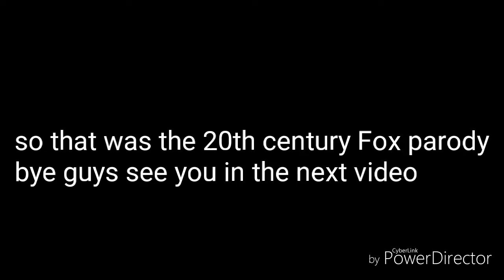My 20th century Fox parody